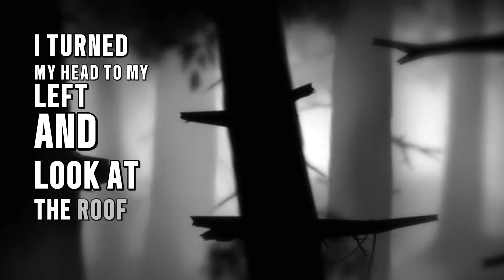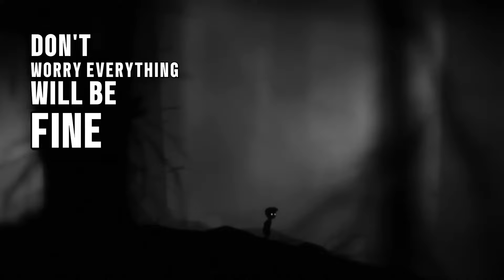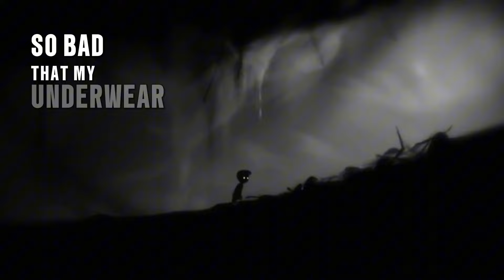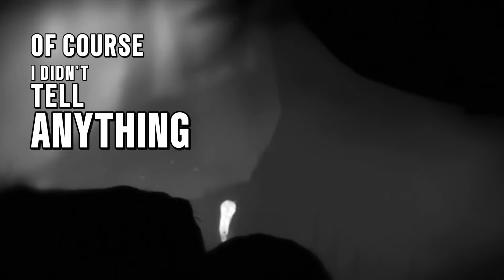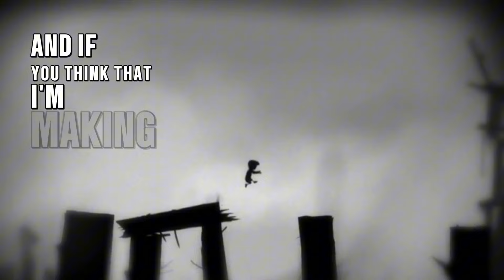#13 - Left With Tattoo Like Marks The Doctors Could Not Explain - Alien Encounters - True Stories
An Experiencer From Uruguay, South America Who Hopes To Find The Girl He Saw During His Experience & Hopes She Can Help Him Put Pieces Of The Puzzle Together

He Tells Us Of His Story Being Abducted By Greys, Being Left With Marks That A Dermatologist Had Never Seen Before

Reddit Stories

I take real written experiences from people and make them into story videos

Please do not judge these are just peoples experiences which may help others who have been through similar things ;)

True Stories

True Alien Encounter

Encounter Story

Alien Abduction Stories

Real Alien Abduction Story

2024

UAP

UFO

Alien Abductions

Extra-Terrestrials

ET

Encounters of the Third Kind

Aliens

Large Almond Eyes

Barney and Betty Hill

Travis Walton

Billy Carson

Joe Rogan

Anunnaki

Gaia

Praying Mantis Alien